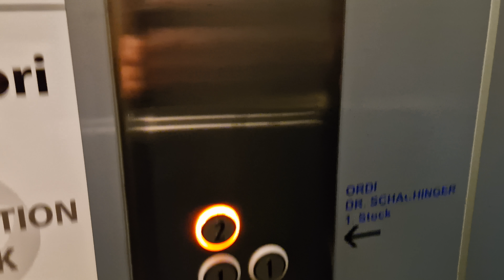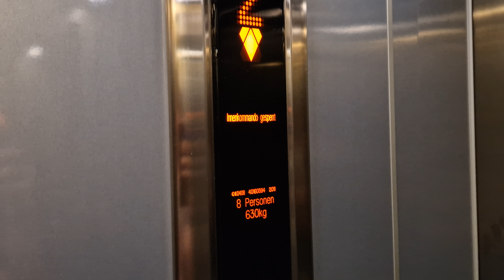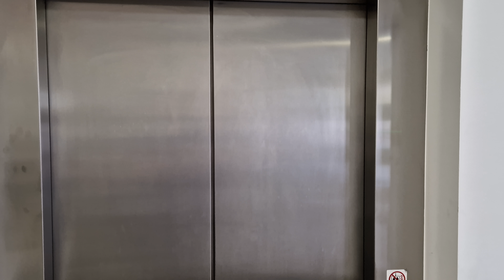Kone Ecodisc KSS470 Durchlader (Nice Kone Ecodisc KSS470) @Schulrat-Stöcklerstr. 22, 4320 Perg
Technische Daten

Hersteller: Kone
Tragkraft: 630Kg oder 8 Personen
Baujahr: 2011
Typ: Seilaufzug (1:2)
Position Maschinenraum: Der Antrieb befindet sich im Schachtkopf
Seriennummer: 40160594
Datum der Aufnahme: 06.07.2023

Anmerkung

Dieser Kone Monospace MX06 Aufzug verbindet ein Geschäftsgebäude mit einem Wohngebäude, darum ist der Aufzug hier als Durchlader Installiert worden.
Die hinteren Zugänge sind nur mit Schlüsselschalter erreichbar, da man vermutlich direkt in die Ordinationen gelangt.
Leider sitzt der Taster für die zweite Etage falsch da der ausstieg vorne ist und nicht hinten.
Bei der fahr hört man irgendetwas schleifen, vermutlich sind die Führungsschlitten Trockengelaufen.